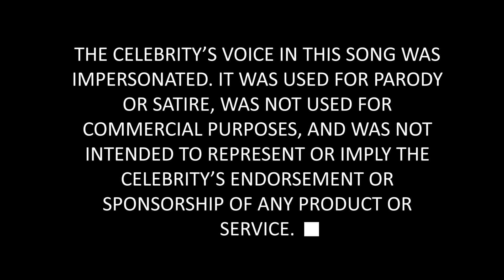Lil' Tronny Dump - ALL SMALL Cocks Matter featuring Morgon Freeman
Not just big and black ones!